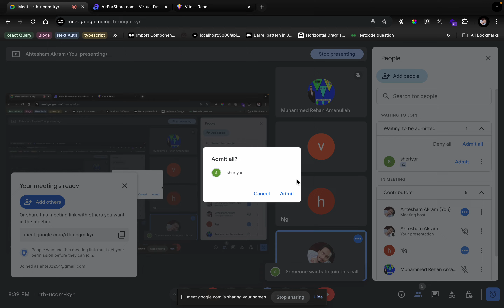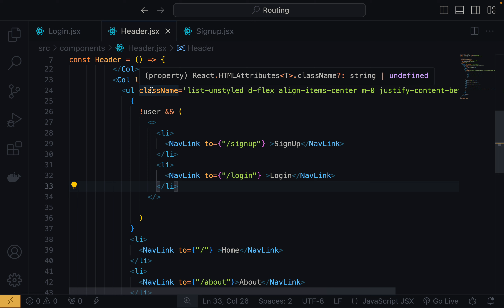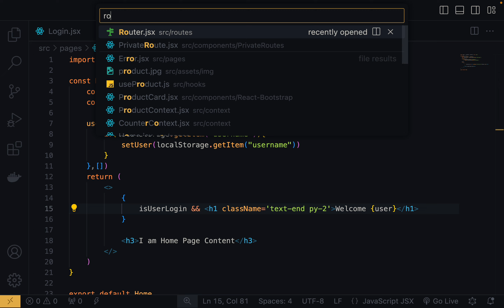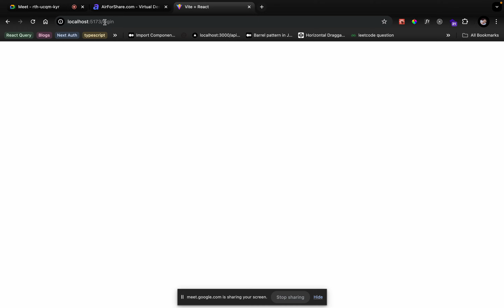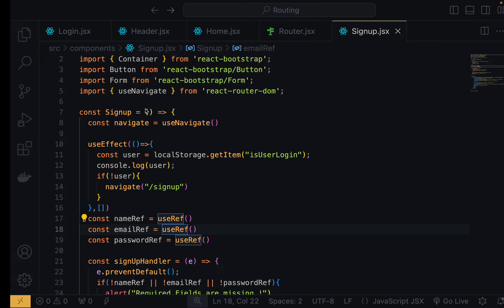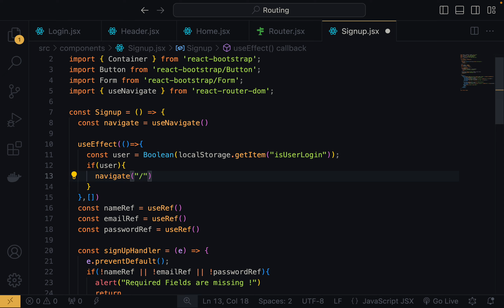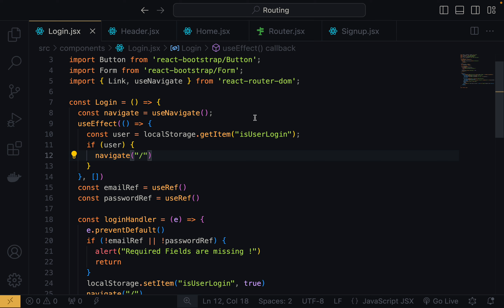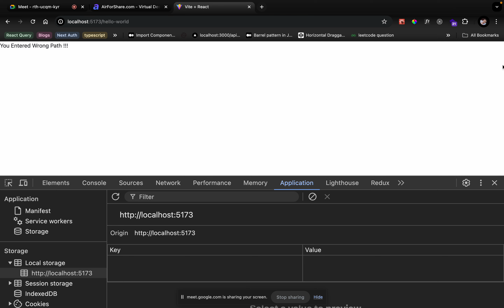Private Routing part 2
React Js Class by Sir Ahtesham of Techzone Learning